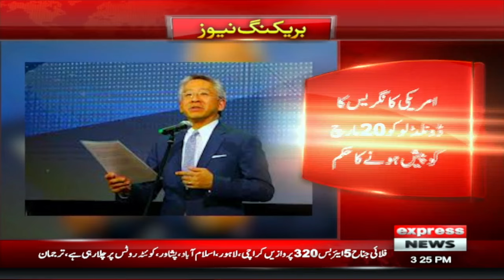High Court Nay Ijazar Day Di | News Bulletin 03 PM | 15 March 2024 | Express News